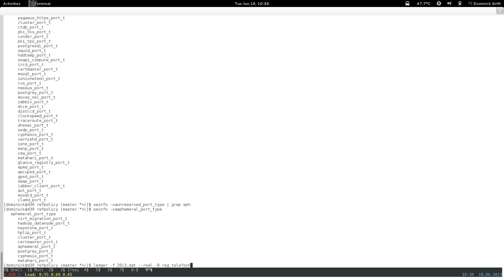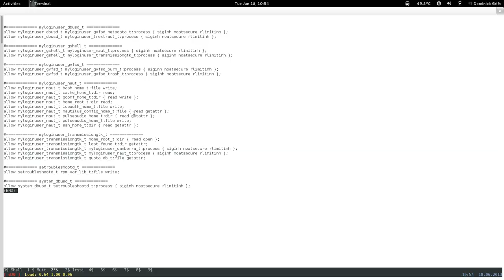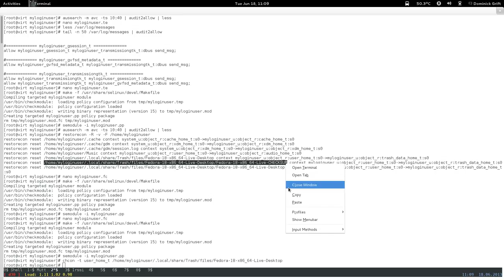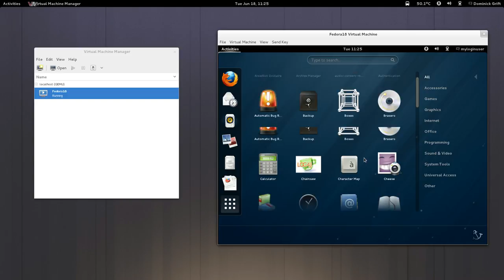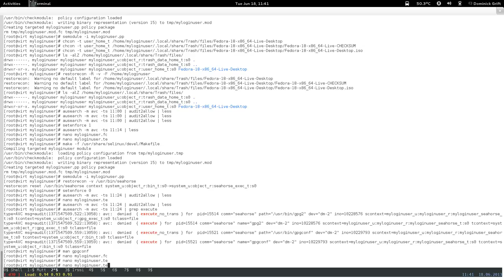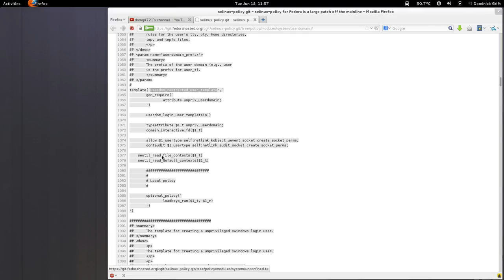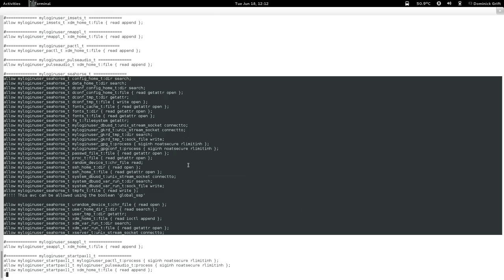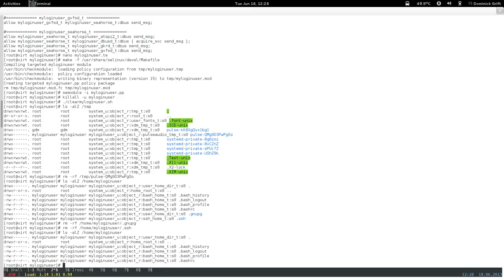confine desktop pt38: restricted xdm login user: seahorse and dependencies pt 1 of 3